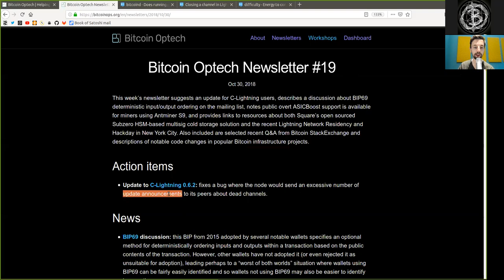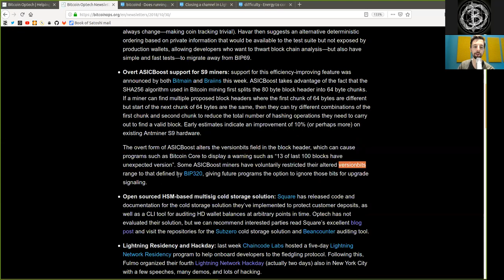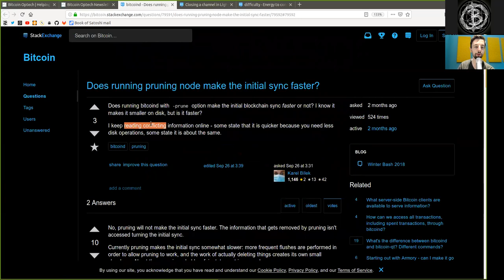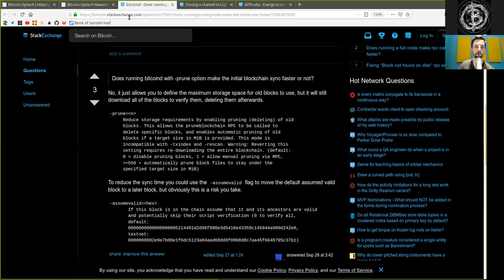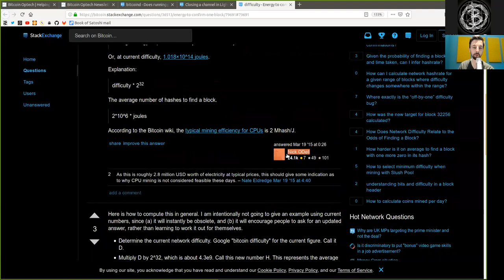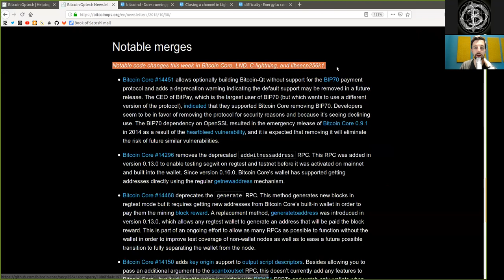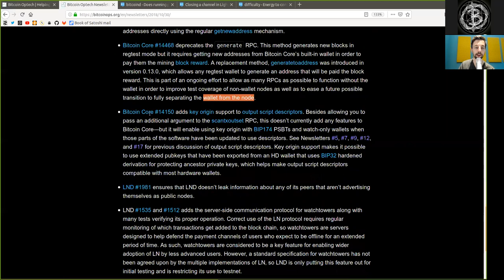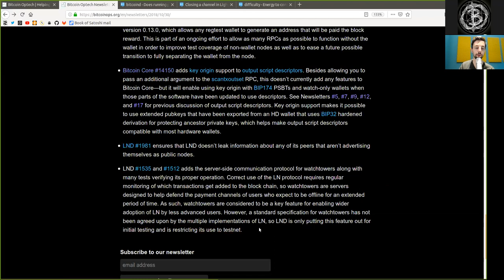Overt ASIC Boost, Lightning HackDay NYC & Input Ordering ~ Bitcoin op Tech #19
This week’s newsletter suggests an update for C-Lightning users, describes a discussion about BIP69 deterministic input/output ordering on the mailing list, notes public overt ASICBoost support is available for miners using Antminer S9, and provides links to resources about both Square’s open sourced Subzero HSM-based multisig cold storage solution and the recent Lightning Network Residency and Hackday in New York City. Also included are selected recent Q&A from Bitcoin StackExchange and descriptions of notable code changes in popular Bitcoin infrastructure projects.